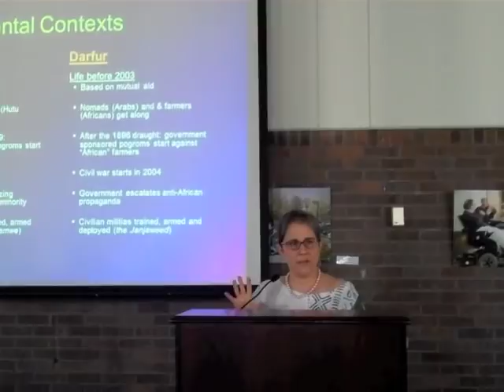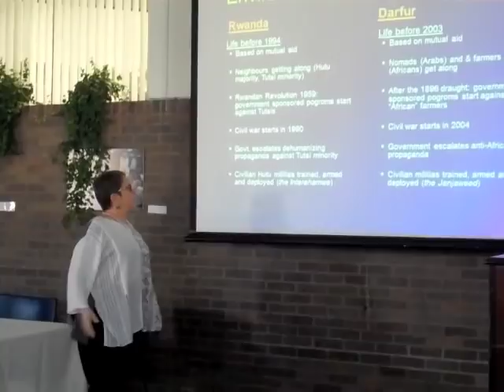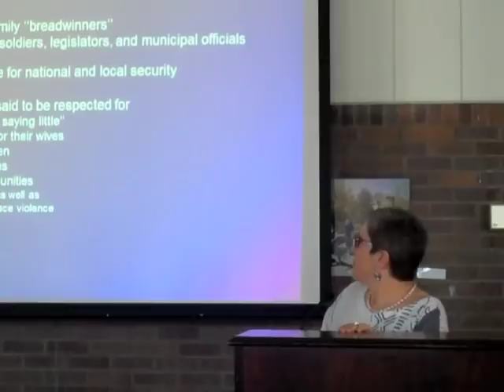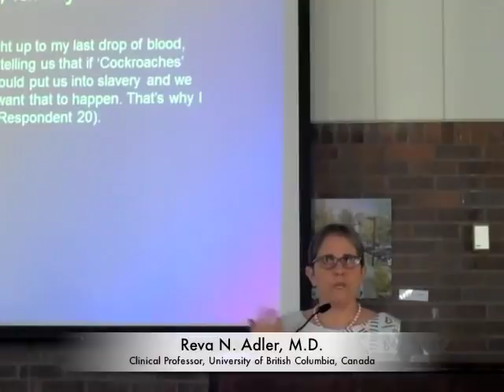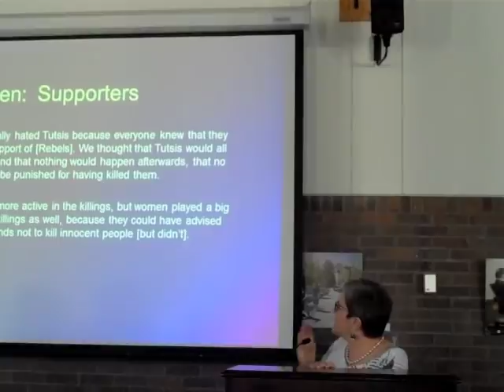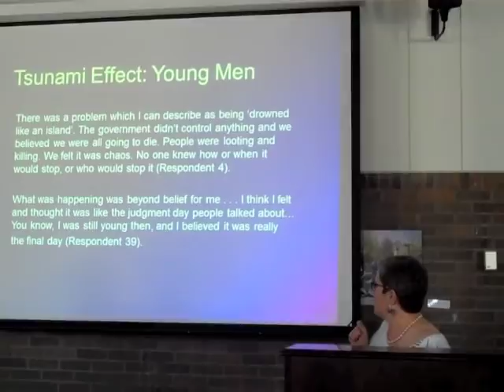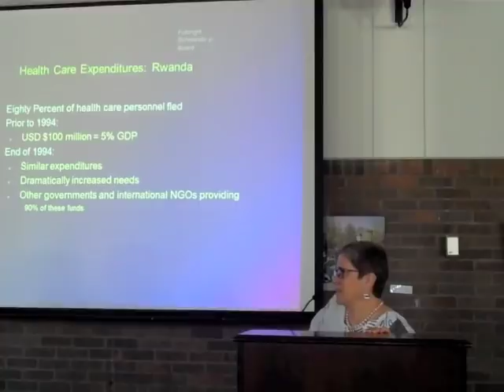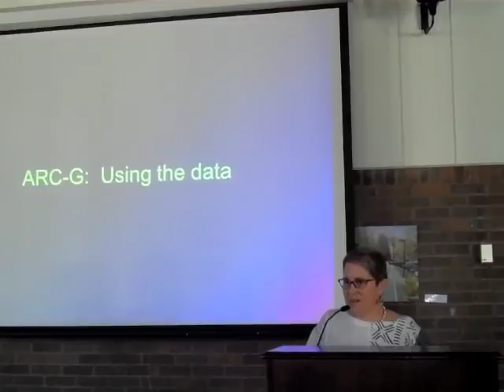Addressing Root Causes of Genocide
Excerpts from the lecture by Reva N. Adler, M.D., clinical professor, faculty of medicine at the University of British Columbia, Canada entitled "Addressing the Root Causes of Genocide at Home and Abroad: Gender, Behavior, and Public Health" and discussion/Q&A with Adler, WSU Professor of Philosophy Henry Theriault, Ph.D., scholar of genocide studies and prevention, and Clark University Assistant Professor of International Development and Social Change Ellen Foley, Ph.D., a medical anthropologist studying gender, global health, and development in West Africa.